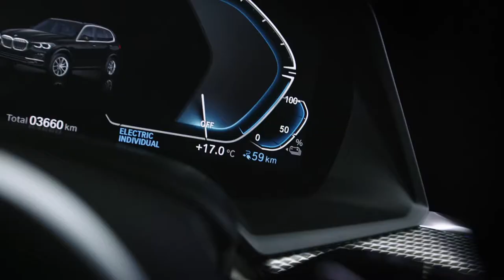BMW 745e Plug-In-Hybrid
Elektromobilität macht insbesondere dort Sinn wo Fahrzeuge im urbanen Umfeld mit entsprechend überschaubarer Leistungsanforderung mit häufigen Nullverbrauchswerten und in einem der Elektroreichweitenradius entsprechendem Gebiet bewegt werden. Ein Hochleistungsreise- und Geschäftswagen fährt möglicherweise auch mal zum Kindergarten oder Discounter wird jedoch angeschafft, um große Distanzen sicher und für den Fahrer so angenehm wie möglich abzuspulen. Je größer also die jeweilige Strecke ist, die der 745e zurücklegt, umso geringer ist die Einsparung an fossilen Brennstoffen gegenüber einem gleichen Fahrzeug ohne zusätzlichen Elektroantrieb. Wenn Hersteller an der Praxis festhalten Ihre eigenen Verbrauchswerte, wie nachsteht aus dem Text von der BMW AG übernommen, schön reden und zudem für eine Luxusreiselimousine im XXL Format einen tatsächlichen kWh Verbrauch eines Elektrokleinwagens angeben, haben diese die Zeichen der Zeit leider immer noch nicht verstanden. Quelle des nachfolgenden Textes und Bilder der BMW AG: BMW präsentiert eine besonders zeitgemäße und technologisch fortschrittliche Form von Luxus im Automobil.

Die neue Hochvoltbatterie für die Plug-in-Hybrid-Modelle der BMW 7er Reihe weist einen auf 12,0 kWh erhöhten Brutto-Energiegehalt auf. Die gesteigerte Speicherfähigkeit der Lithium-Ionen-Batterie schafft die Voraussetzungen, um den Anteil der rein elektrisch, lokal emissionsfrei und nahezu geräuschlos absolvierten Fahrten in den Luxuslimousinen deutlich über die urbane Mobilität hinaus zu erweitern. Im Fahrmodus HYBRID können der neue BMW 745e, der neue BMW 745Le und der neue BMW 745Le xDrive mit einer Geschwindigkeit von bis zu 110 km/h – 20 km/h schneller als die Vorgängermodelle – rein elektrisch fahren. Der Verbrennungsmotor schaltet sich erst bei höherem Tempo oder besonders intensiver Lastanforderung hinzu. Im Modus ELECTRIC werden allein mit der Kraft des E-Motors sogar bis zu 140 km/h erreicht. Die elektrische Reichweite des neuen BMW 745e beläuft sich auf Werte zwischen 54 und 58 Kilometer*, der neue BMW 745Le kommt auf 52 bis 55 Kilometer*. Der neue BMW 745Le xDrive erzielt eine elektrische Reichweite von 50 bis 54 Kilometer. Weiter optimiert wurden auch die Verbrauchs- und Emissionswerte der Luxuslimousinen mit Plug-in-Hybrid-Antrieb. Für den neuen BMW 745e wurden ein kombinierter Kraftstoffverbrauch von 2,3 bis 2,1 Liter je 100 Kilometer*, ein kombinierter Stromverbrauch von 15,6 bis 15,1 kWh/100 Kilometer* und CO2-Emissionen von 52 bis 48 Gramm pro Kilometer ermittelt.